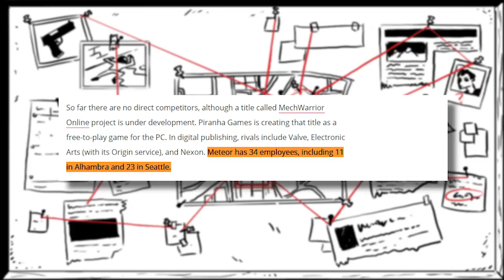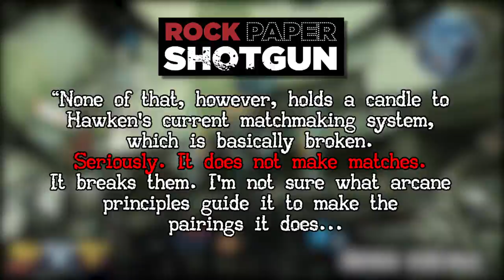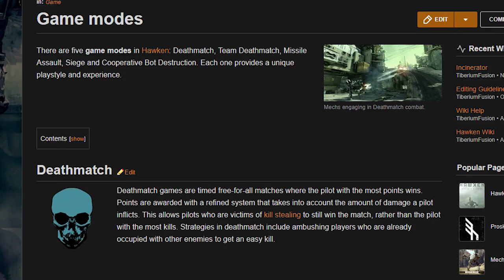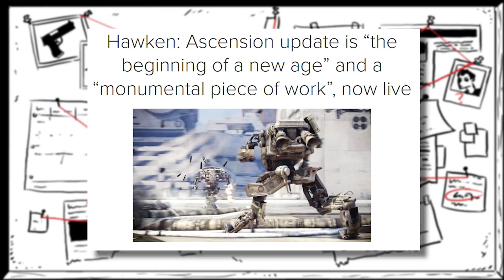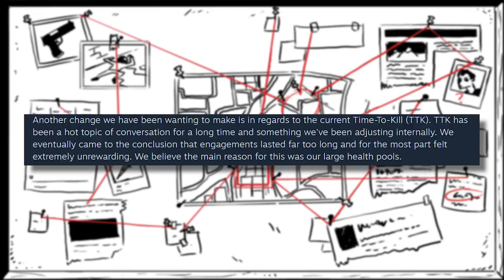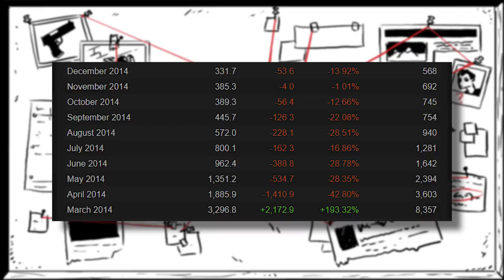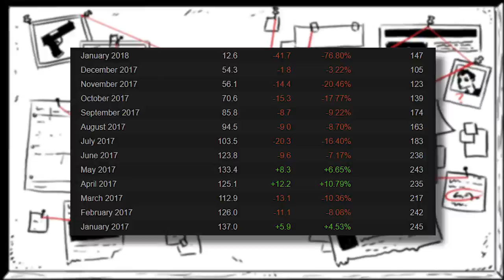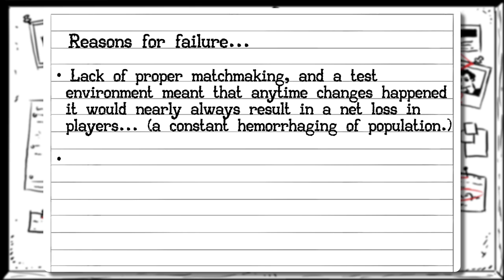Death of a Game: Hawken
Why Hawken's flight was halted.